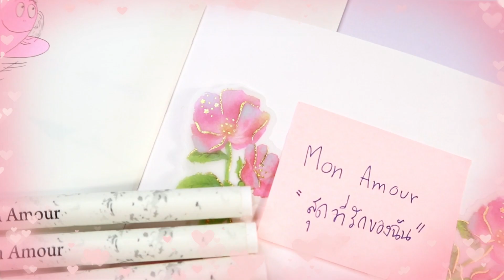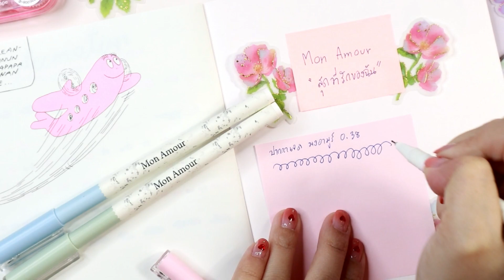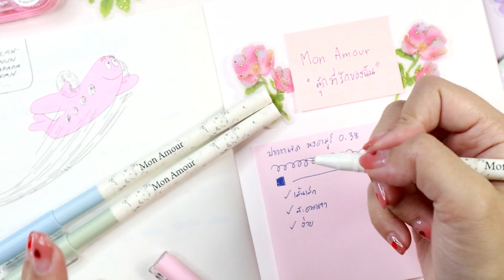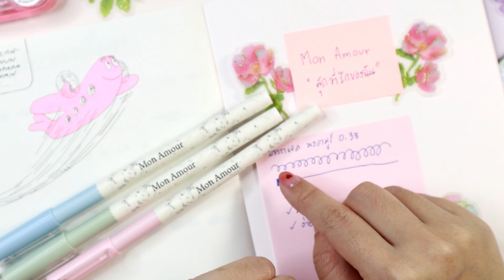ปากกาเจลสายโรแมนติก Mon Amour 0.38 (Quantum)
ใครเป็นสายนี้ต้องจัด ปากกาเจลควอนตั้มมงอามูร์ Mon Amour 0.38
ปากกาเส้นเล็ก เขียนลื่น ชอบมาก สีเข้มสวยสุด ต้องรุ่นนี้เลยค่า

สถานที่ซื้อ : B2S Betrend และร้านเครื่องเขียนทั่วไปค่า
ราคา : 20 บาท (ขึ้นอยู่กับโปรโมชั่นหน้าร้าน)